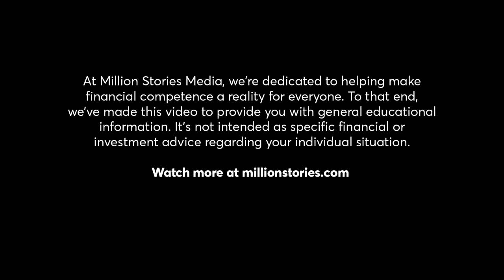How to Invest for your Future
How to Invest for your Future: Adulting with Richard Sherman -  Beginning your investment journey is intimidating. Start building money today with a few dollars and let Richard Sherman teach you how.

Many people think they need to have a lot of money to start investing, but it’s not true. Don’t be overwhelmed by what you don’t know and take the time to learn before jumping in. If you don’t know where to start, we got you. In this episode of Adulting with Richard Sherman, Richard and Coach will help you understand the simple steps to take to start investing - from compound interest, to how each investment works and the importance of patience. Here’s the recap:

1. Find out if your employer offers you a 401k or IRA. Be sure to take advantage of employer matches! Don’t forget, you can’t touch your money until you’re retired - you’re in it for the long haul. (Here’s where you get to practice your patience!)
2. Diversify by exploring stocks, bonds, mutual funds and more. Make sure to research the risks and figure out what options work best for you.
3. Consider passive income strategies to get a little extra pay to put away and towards your future.

You’re adulting now, Adult! This is Adulting with Richard Sherman on FinStream TV.